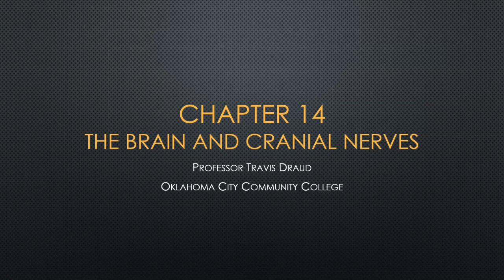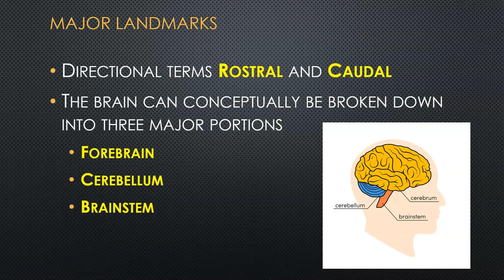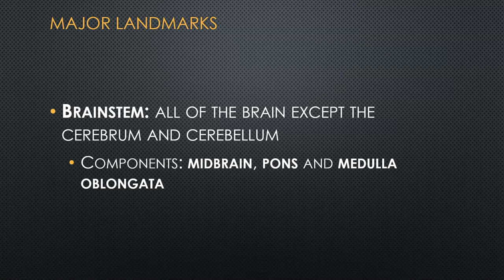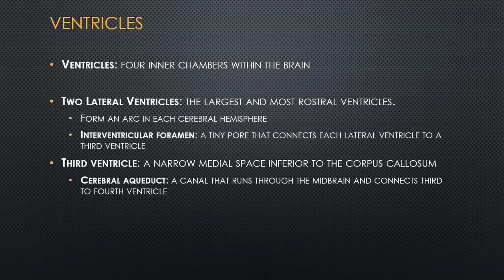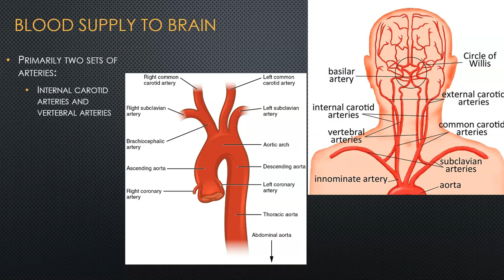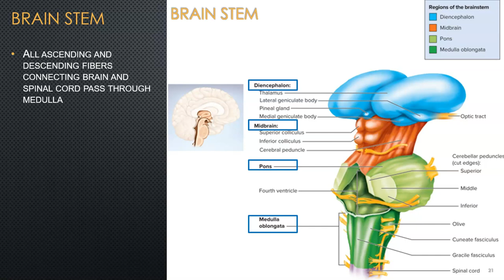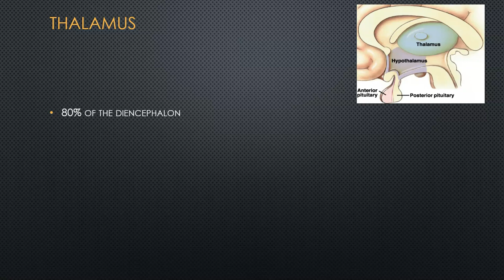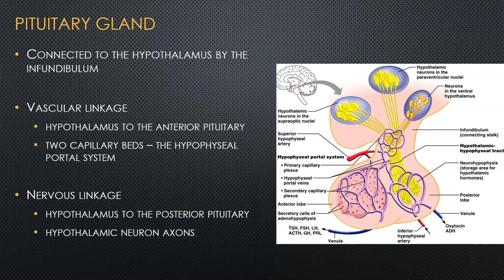Anatomy and Physiology 1: Exploring the Brain and Cranial Nerves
📚 Exploring the Brain and Cranial Nerves 🧠

🔍 Video Description:
Welcome to Professor Draud's comprehensive lecture on Exploring the Brain and Cranial Nerves! In this educational video, Professor Draud takes you on a fascinating journey into the complexities of the human brain.

This lecture is the first installment of a series, so you can watch it at your own pace, pausing to absorb the wealth of knowledge presented. Feel free to explore other videos in this series, each offering a deeper understanding of the brain and its intricacies.

Professor Draud starts by emphasizing the brain's remarkable significance as the most complex entity in the known universe. The brain itself is responsible for classifying clinical death, underlining its critical role in human existence.

Key facts about the brain are unveiled, such as its weight, composition, and the astonishing complexity of its functions. You'll come to appreciate that the brain's power isn't merely attributed to its size but its intricate design.

The lecture delves into directional terms used when discussing the brain, introducing concepts like rostral (toward the forehead) and caudal (toward the spinal cord).

Professor Draud provides an overview of the three major portions of the brain: the forebrain, cerebellum, and brainstem, highlighting their respective functions and roles in the central nervous system.

The brain is divided into gray matter and white matter, much like the spinal cord. Gray matter contains neurons, while white matter consists of axon tracts that facilitate communication between different brain regions.

The video touches on the meninges, protective membranes surrounding the brain, and elucidates the role of cerebrospinal fluid in maintaining brain function and safeguarding it from potential harm.

The critical function of the blood-brain barrier is highlighted. This barrier strictly regulates which substances can access the brain, thereby protecting it from potential damage.

Professor Draud proceeds to explore specific regions of the brain, starting with the medulla oblongata, explaining its location and its role as a message conduit between the brain and spinal cord.

Next, the pons is introduced, emphasizing its anterior bulge relative to the medulla. The midbrain, a bridge connecting the hindbrain and forebrain, is discussed in the context of its cerebral aqueduct.

The cerebellum, responsible for fine-tuning movements and balance, is explored, with a focus on the consequences of damage to this region, such as ataxia.

Moving on to the diencephalon, Professor Draud delves into the thalamus, hypothalamus, and epithalamus, along with the pituitary gland, elucidating their functions and roles in the intricate web of the brain.

In conclusion, this video serves as a comprehensive introduction to the brain, its fundamental landmarks, structures, and their functions. It sets the stage for deeper exploration in subsequent videos within the series, providing a valuable resource for those seeking a deeper understanding of the human brain and cranial nerves.

👍 Like & Share: If you appreciate this lecture, please show your support by giving it a thumbs up and sharing it with fellow learners who may find it beneficial in their studies.

We're here to engage with you and provide additional explanations.

Keep nurturing your curiosity and continue your learning journey with us!

0:00 Introduction
0:19 HIPPOCRATES SAID...
1:58 MAJOR LANDMARKS
5:26 GRAY AND WHITE MATTER
6:15 THE MENINGES OF THE BRAIN
6:35 VENTRICLES
7:41 Choroid Plexus
8:41 BLOOD SUPPLY TO BRAIN
9:27 BLOOD-BRAIN BARRIER
10:50 THE MEDULLA OBLONGATA
11:29 THE PONS
11:45 THE MIDBRAIN
11:55 BRAIN STEM
12:48 CEREBELLUM
13:52 DIENCEPHALON
14:31 HYPOTHALAMUS
15:29 PITUITARY GLAND